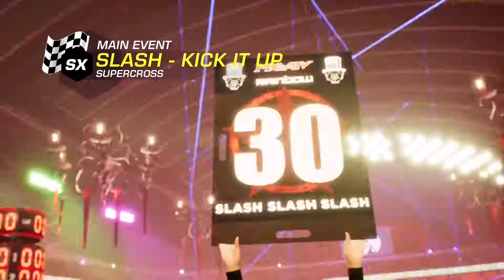MX vs ATV All Out Slash Racing